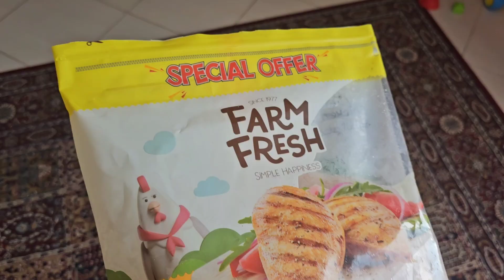1st Ramadan Routine - Suhoor to Iftar Routine ✨️